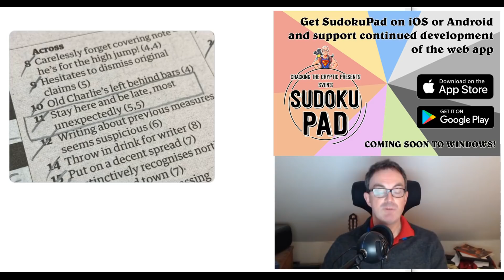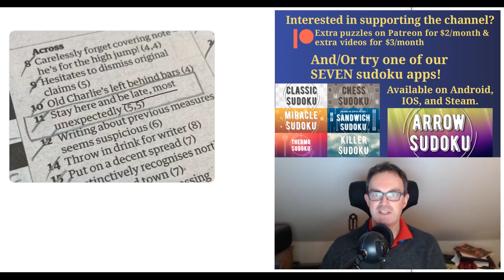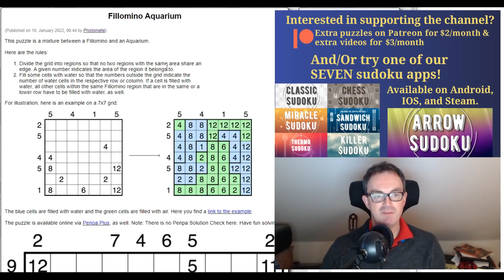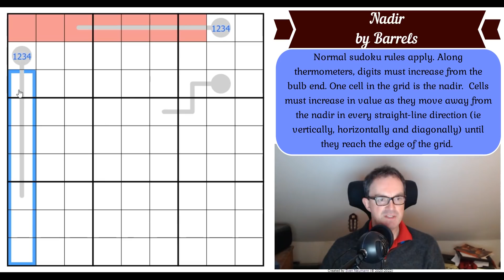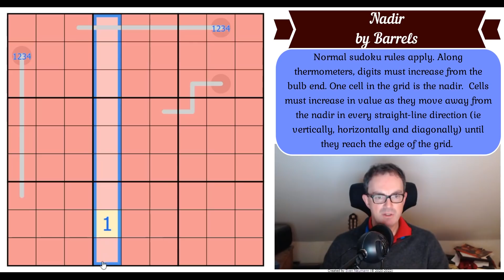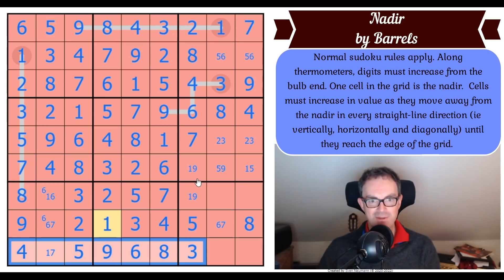The Miracle Thermometers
Simon takes on Phistomefel's new puzzle Fillomino Aquarium - which is one of the best puzzles we've ever seen.

*** Today's Sudoku ***

Today's puzzle looks ridiculous.  It features no digits and just three thermometers!  Nadir by Barrels is a seriously interesting sudoku though - can you figure out its secrets?

Rules:
Normal sudoku rules apply. Along thermometers, digits must increase from the bulb end. One cell in the grid is the nadir.  Cells must increase in value as they move away from the nadir in every straight-line direction (ie vertically, horizontally and diagonally) until they reach the edge of the grid.

To all our patrons - thank you so much for your support.

Three new items are now available:

 - January's monthly reward: A Star Wars themed sudoku hunt by Peter C Hayward.

Here are the links:
Steam:

▶Logo Design◀
Melvyn Mainini